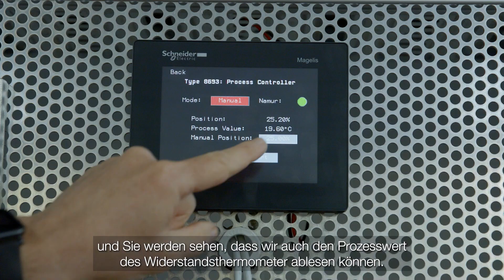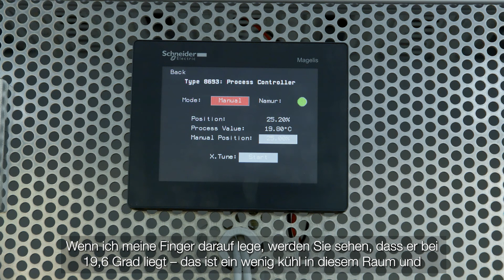Einblicke in die kostengünstige, einfache Automatisierung mit Modbus TCP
Modbus war eines der ursprünglichen Netzwerke in seiner RS232- und RS485-Form und wurde nun in TCP integriert. Es war eines der ersten verfügbaren Ethernet-Netzwerke und ist auch heute noch als sehr einfaches und kostengünstiges Netzwerk weit verbreitet. Anhand einer Standard-Sterntopogie zeigen wir Ihnen in dem Bürkert-Bytes-Video digitalen Konnektivität über Modbus TCP, wie schnell sich Komponenten wie Temperatursensoren einbinden lassen.